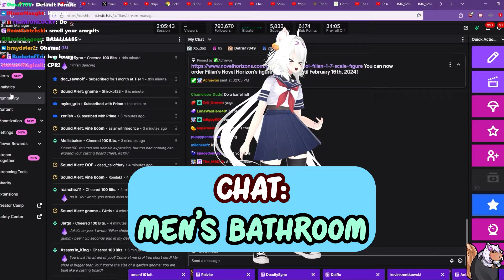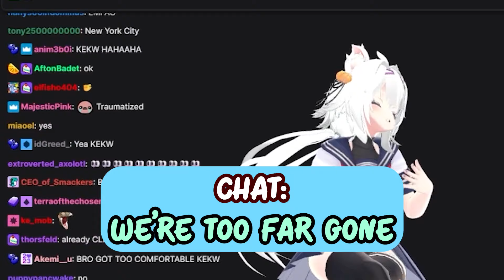Filian rates your C*CK at the urinals